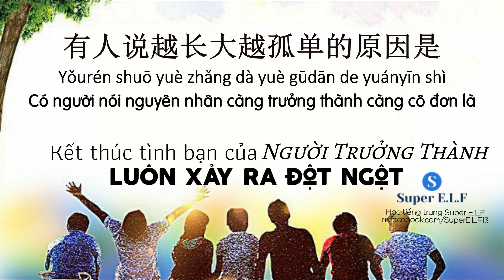[Radio 电台 246] Nhụy Hy | 成年人的友尽，总是发生的很突然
成年人的友尽，总是发生的很突然
Kết thúc tình bạn của người trưởng thành, luôn xảy ra đột ngột
Original 蕊希＆留白
Bài radio số 246
Nguồn : WeChat
Mình ko có nhiều thời gian nên ko sub nhiều lúc ko được mượt, bài dịch nếu có sai sót, thiếu từ, nhầm lẫn mong mọi người thông cảm và góp ý nhé
Hán tự up trên Fanpage nhé